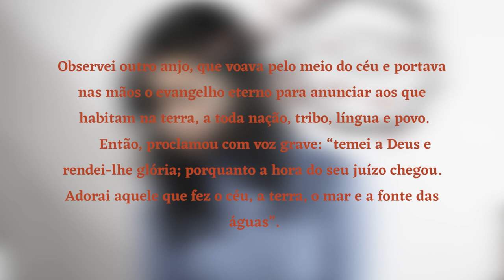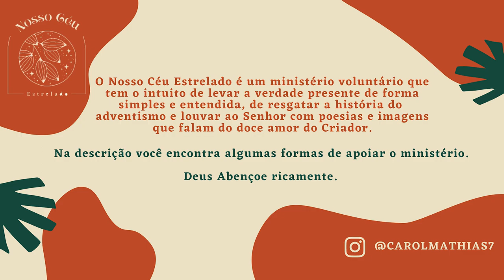A Primeira Mensagem Angélica - De Forma Simples e Sucinta